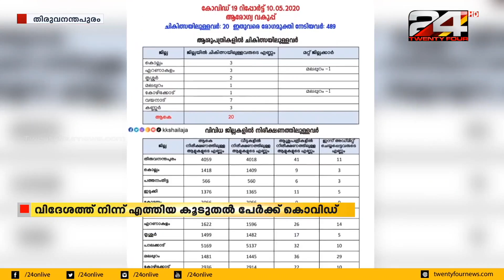വിദേശത്തുനിന്ന് വന്നവരിൽ കൂടുതൽ പേർക്ക് കൊവിഡ് രോഗബാധ കാണുന്നു